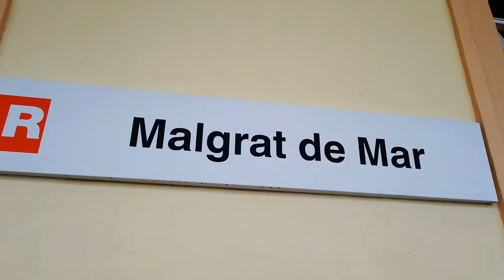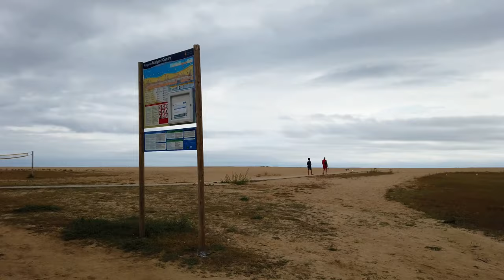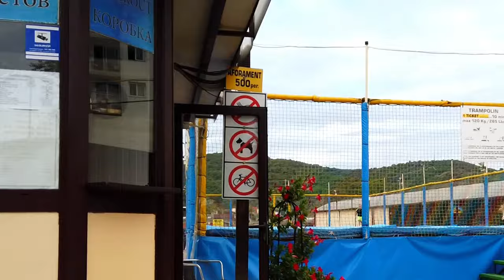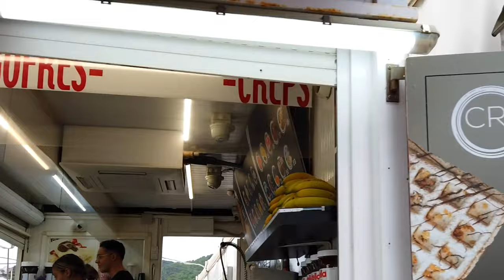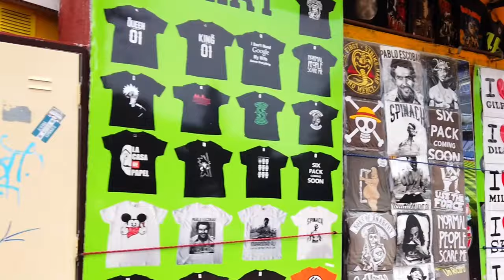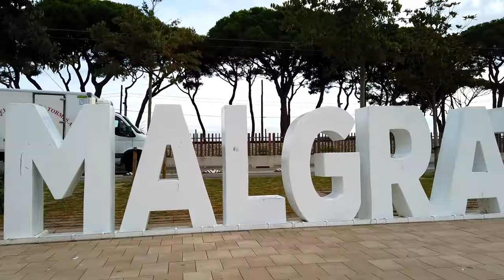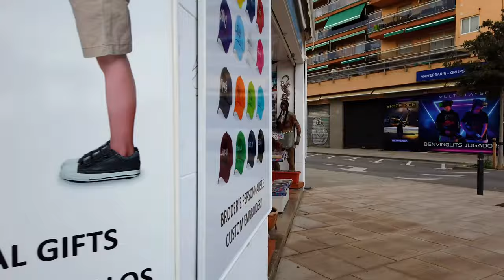Malgrat de Mar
Malgrat de Mar is a popular resort just an hour away from Barcelona and Girona. It has a long beach and plenty of shops and restaurants, and has good transport links to other resorts along the coast.